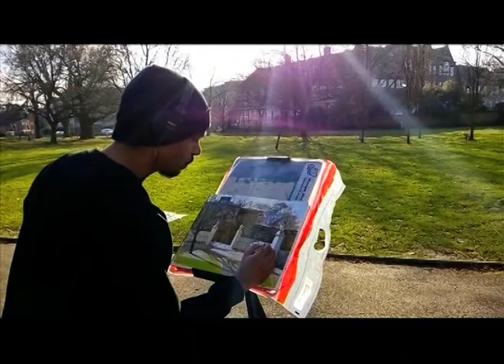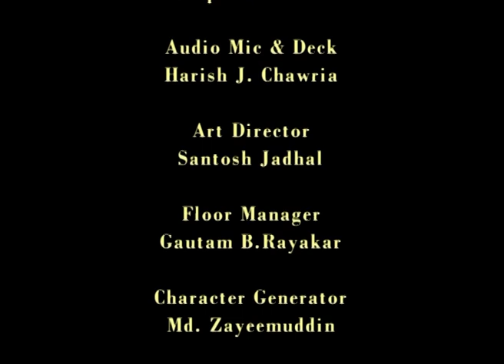The Artist's Studio | FTII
Almost five years back, I happened to collaborate with FTII, Pune, student/director Indira Aditi Rawat for her acdemic film to cover a assignment of live indoor interview. With multiple cameras & online editing it was a group task involving all film making disciplines.
Thanks to Indira for such a planned arrangments, Yogesh Barot to host the show & all students (future film makers) & staff for all your efforts & to be a part of this wonderful memory.